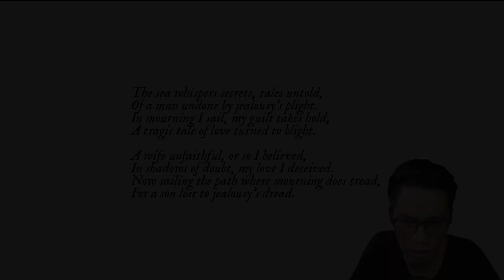AKU MANCING IKAN PALING ANEH! | Mourning Tide [Full Game]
↓ Plot Alur Cerita ↓

Seorang nelayan yang diliputi rasa bersalah berkelana ke perairan yang tidak diketahui. Setiap tangkapan mengungkapkan pengingat yang menghantui akan dosa-dosa masa lalunya. Ungkap misterinya dan cari penebusan, atau termakan gelombang duka!

Mourning Tide - Gameplay - Indonesia
Horror Stories - Horror game - Full Game

↓ Social Media ↓

↓ Spec PC ↓

i9-10900K Processor
SSD 256GB
HDD 4TB
HDD Portable 512GB